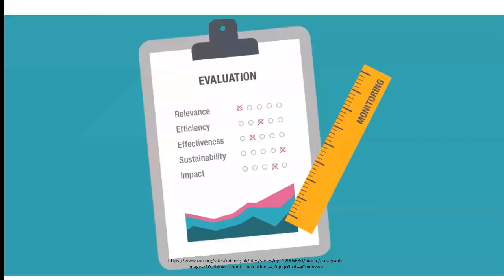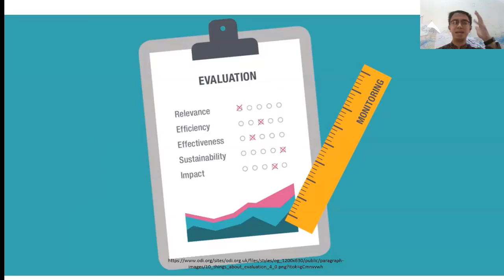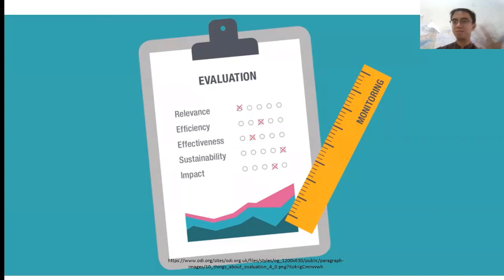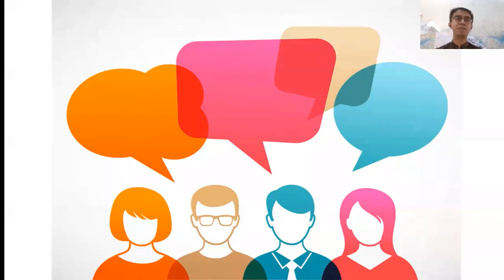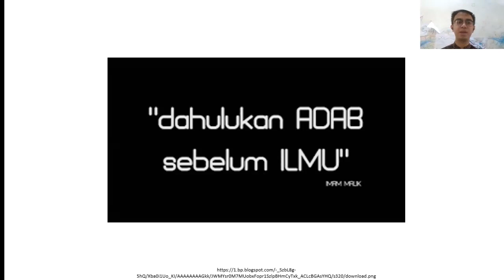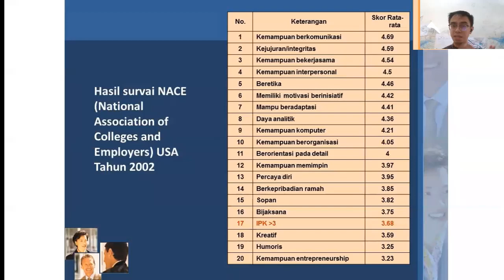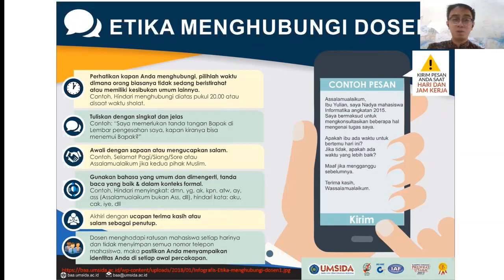Evaluasi Pembelajaran Pancasila dan Kewarganegaraan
Salam.

Video presentasi ini saya tujukan untuk menjawab pertanyaan yang diajukan kepada saya. Bila dinilai membawa manfaat, silahkan like video ini, share ke teman atau komunitas anda.

Dalam kesehariannya saya share juga mengenai pendidikan atau parenting, silahkan ikuti Instagram saya :